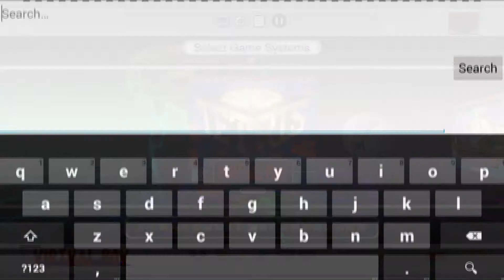GPD XD: RetroArch - Nintendo Virtual Boy - Jack Bros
Jack Bros. is an action video game developed and published by Atlus for the Virtual Boy, released in late 1995 in Japan and North America. It is a spin-off from Atlus' video game series Megami Tensei, and was the first entry to be released outside Japan.